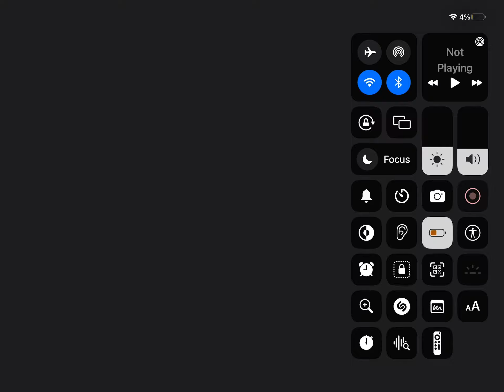Thq logo 3D ripple Spectrum colors￼